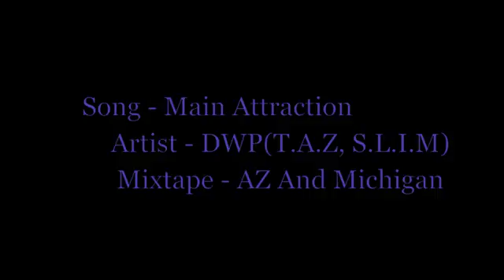Main Attraction - DWP(T.A.Z, S.L.I.M)